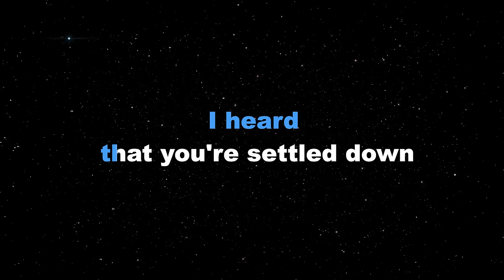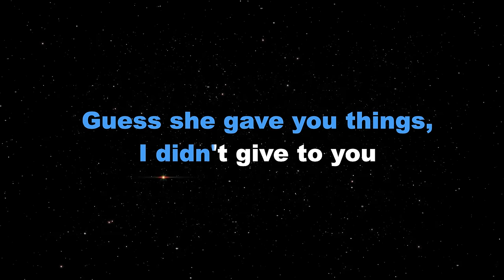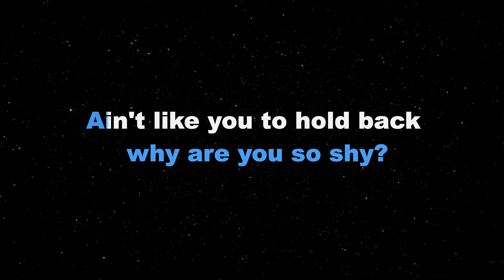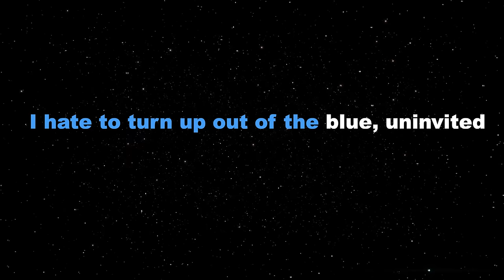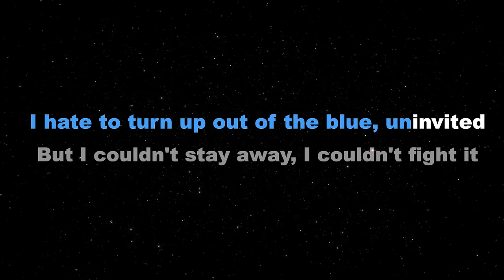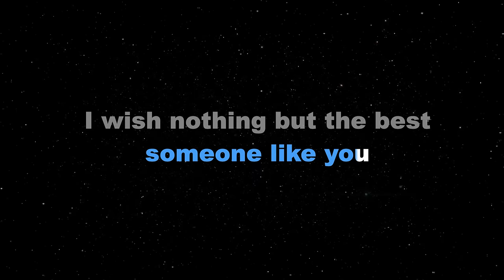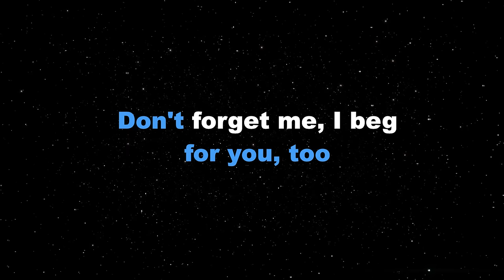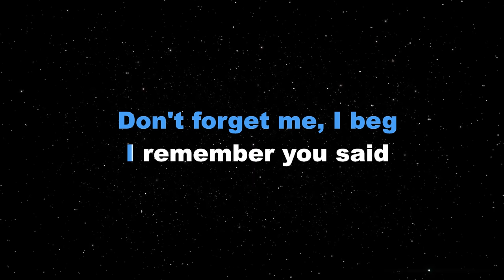SOMEONE LIKE YOU - Adele (KARAOKE VERSION)